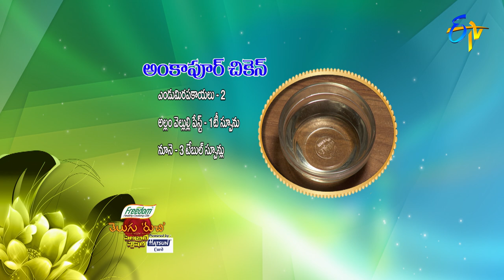Ankapur Chicken | Telugu Ruchi | Neelima (Serial Actress) - Celebrity Special | 30th March 2022 |ETV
Ankapur Chicken is a regional recipe in which boiled chicken is cooked with coconut mixture, onions and other ingredients, later garnished with coriander leaves.